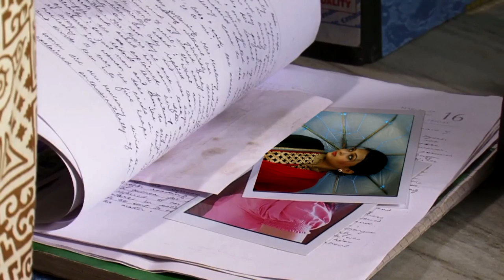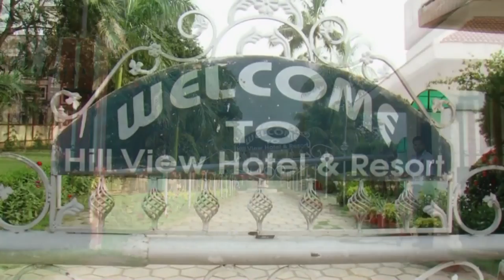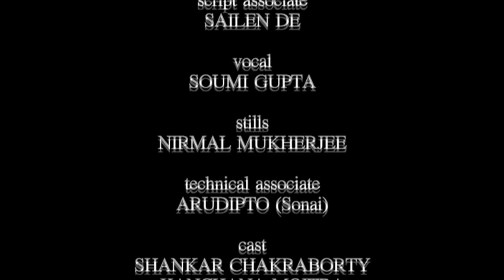CONFESSION SHORT FILM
"SUBRATA CLASSIC" Open International Presents-"Confession" written & directed by Chandan Banerjee